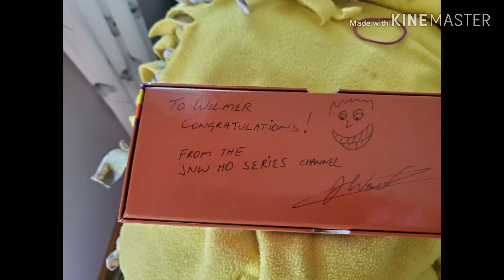NOT BAD EPISODE 51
I appreciate your support always. Please check out Tuesday July 30th at 7:00 PM EST for ON TRACK TUESDAY.  This week is a 5th Tuesday and we have a SPECIAL GUEST HOST, JOHN FROM TSG MULTIMEDIA. PLEASE MAKE HIM FEEL WELCOME TO ON TRACK TUESDAY.

            Railfan Video of the Week

           RUNNERS UP

   What do you use for the base of the mountain or raised terrain? Foam, cardboard Webbing, wadded paper, or  something else?

      Please leave your answers in the comment section.